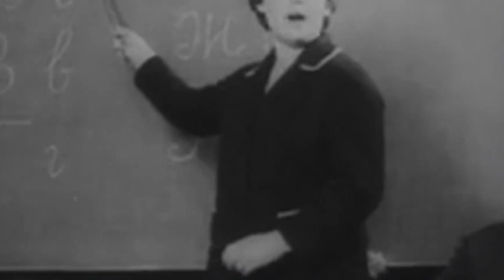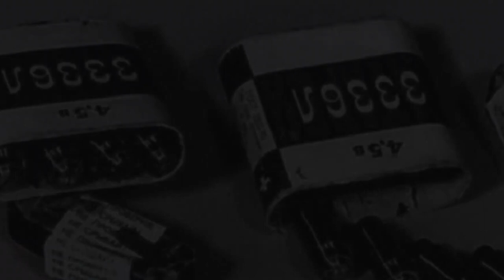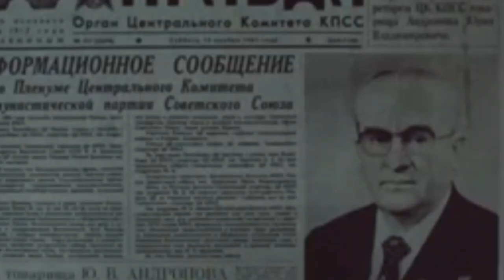THE DECEIVED DIPLOMAT OF THE USSR : BETRAYED HIS HOMELAND AND WIFE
CIA agent Trianon is well known to everyone who has ever seen the film "TASS is authorized to declare ...". In August 1984, a spy detective appeared on Soviet television screens, and the success of the 10-episode film was simply fantastic. During his show, the streets of cities and villages were empty. Everyone was in a hurry to see the continuation of the exciting battle between Soviet and American intelligence officers, so that they could then discuss it with their family, friends and at work. But few people knew then that Trianon had a real prototype.

| DOCUMENTARY